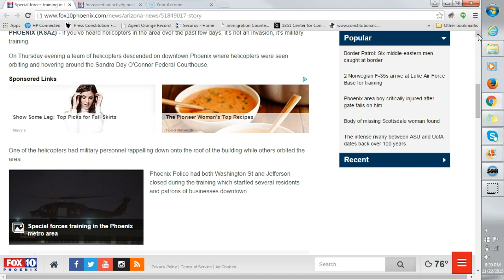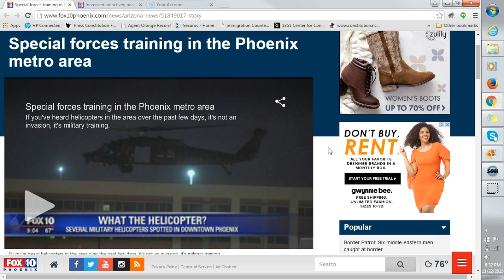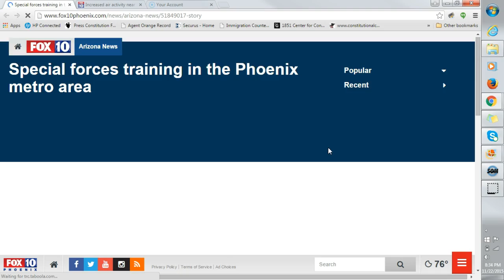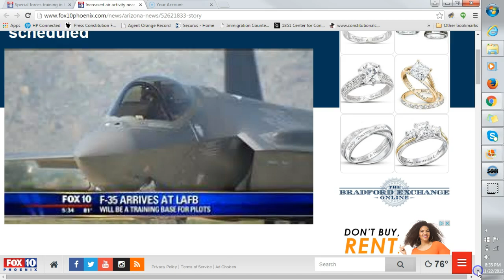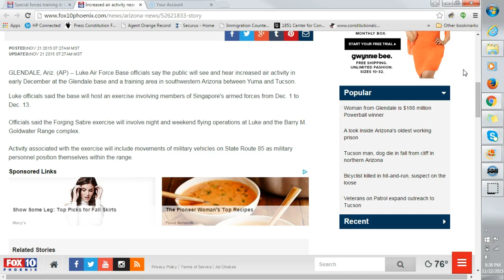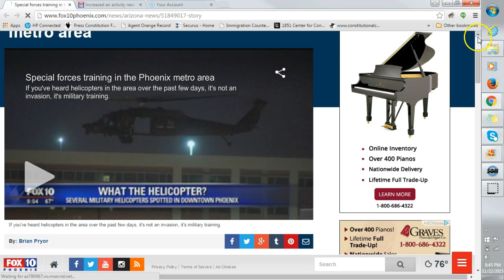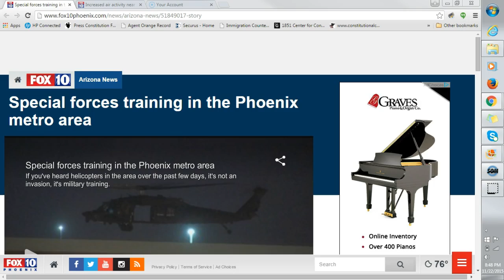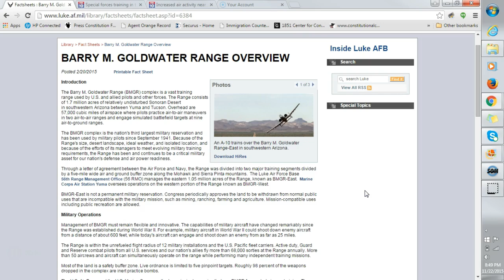Upcoming Drill Dec. 1 - 13, 2015: My Rant: Please Share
Special Forces training in the Phoenix metro area

Increased air activity near Luke AFB scheduled.

Luke Air Force Base: Barry M. Goldwater Range Overview

18 US Code 1385: Use of Army and Air Force as posse comitatus

The Posse Comitatus Act: A Principle In need of Renewal ref: Washington University Law Review
Obama Signs Executive Order Sends 500 Million to Terrorists:

Presidential Memorandum: Waiver of Restriction of Providing Funds to The Palestinian Authority